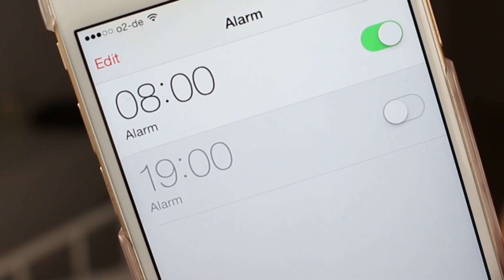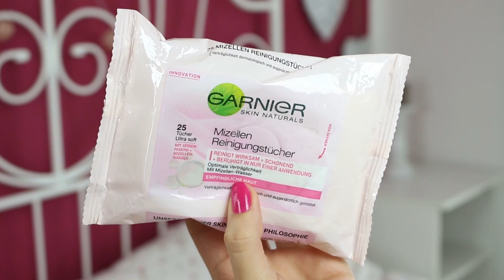MEINE MORGENROUTINE für die UNI I mit Foundation Routine I Lubella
Meine Lieben! ♥ Heute zeige ich euch meine Morgenroutine für die Uni! Mit dabei ist außerdem eine kleine Foundation Routine, in der ihr sehen könnt, wie ich mich für die Uni schminke 😊

Da ich es im Video immer vergesse 😁 Grüße ich hier ganz lieb:
Leon Krickow, paulcheen panda und Lena und Charlotte 💕

Beide Produkte wurden mir kostenfrei zur Verfügung gestellt, es handelt sich hierbei jedoch nicht um eine Produktplatzierung. Die Meinung zu den Produkten ist meine eigene 😊

POSTFACH für Briefe, Karten und Luftpolsterumschläge:
Lubella
73 01 65
13062 Berlin